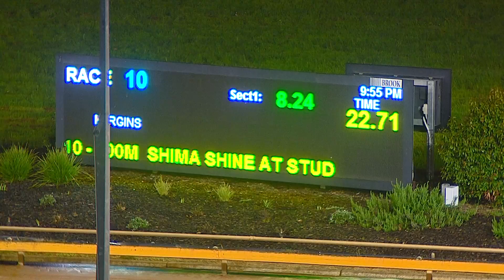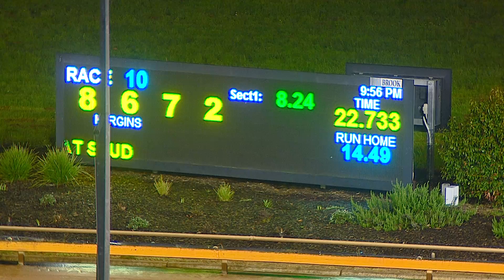WGL FRI 14 OCT 22 R10